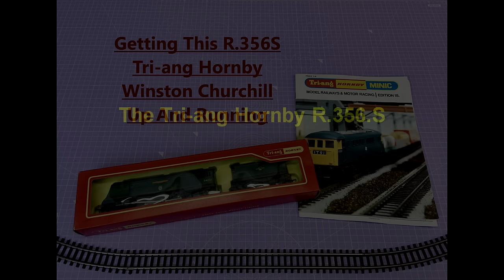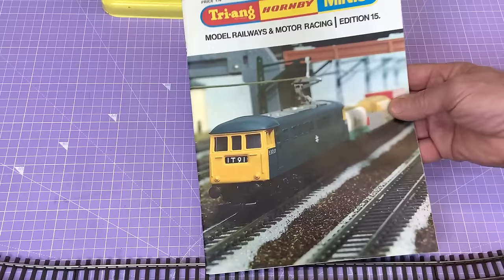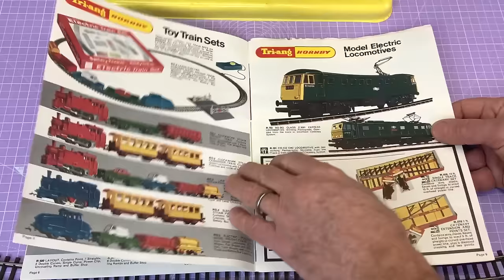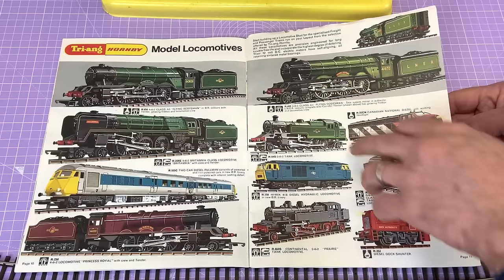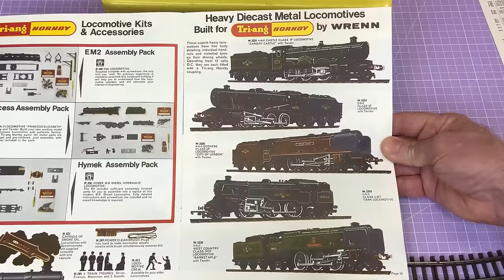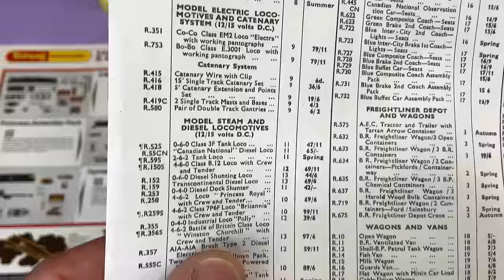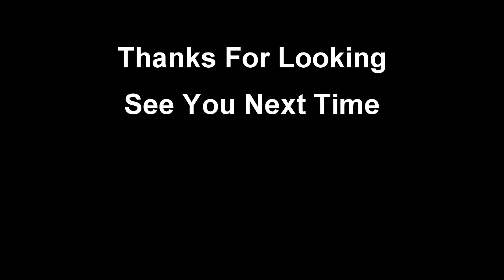Will It Run Again? Time to Bring This Superb Tri-ang Hornby R.356S Winston Churchill Back To Life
This time, I have got around to looking at the excellent late 1960's Tri-ang Hornby R.356S  Winston Churchill Battle Of Britain Class Loco I got out of a long term storage box a few weeks ago. Let's see what is needed to bring it back to life and if I can get it running on the Vintage Tri-ang Super 4 Mainlines. Thanks for looking